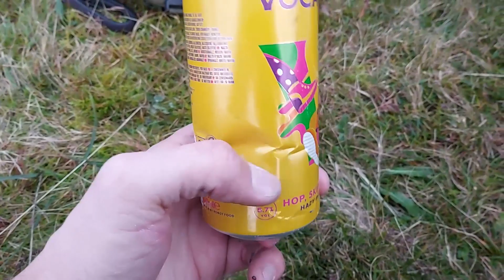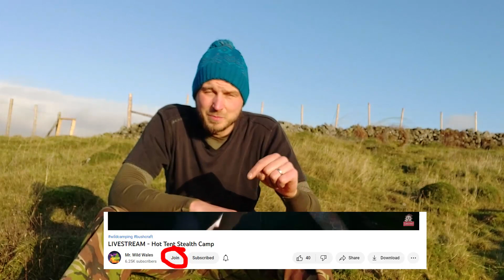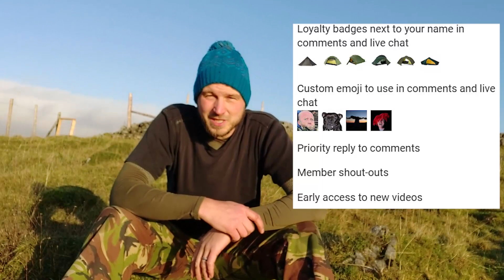Stealth Hot Tent Camp with the dog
We decided to do a bit of stealth camping this week in the most unlikely piece of equipment for the job - a hot tent.  We prepped the wood early on and only lit the stove when it got dark to avoid detection.  Houses were all around and we could see the main road down below us.  It is the beginning of winter and the temperatures are just starting to drop.
I cooked up a beef and ale stew on the wood burner.  I was joined by Matthew and the Poppy dog in this one.
🎒Recommended kit
Filming:
Samsung S10 Lite
Manfrotto Tripod